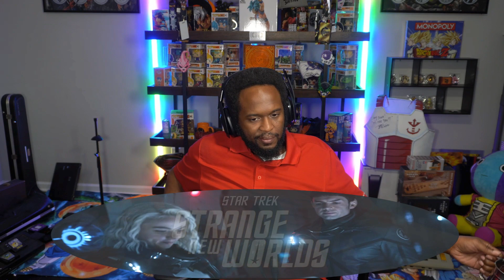(OH SHI!T THE GORN ARE BACK!) *Star Trek Strange New Worlds* - 1x9 "All Those Who Wander" REACTION!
The U.S.S. Enterprise crew comes face-to-face with their demons - and scary monsters too - when their landing party is stranded on a barren planet with a ravenous enemy

What’s up everyone, thanks for stopping by, hope your staying safe out there we appreciate y’all support as we continue to grow. We are going to continue to dish out weekly content as they come.